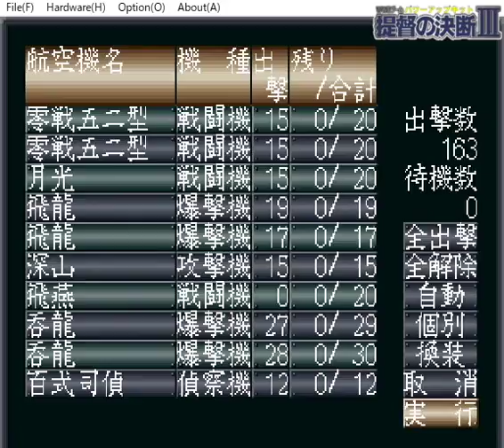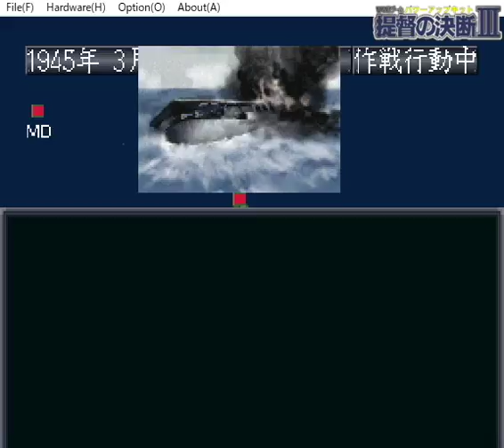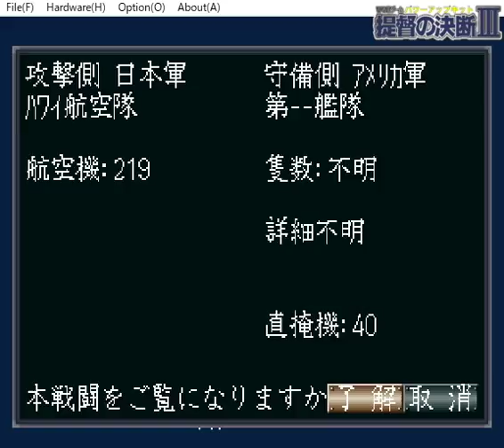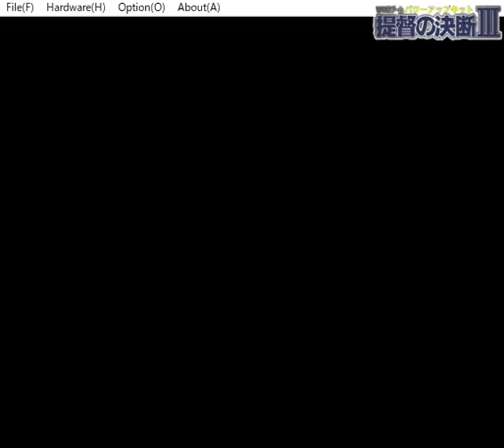▼提督の決断3パワーアップキット 決戦レイテ沖海戦 #14 飢え死にさせない、真・インパール作戦 (やり直しプレイのやり直し)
ミッドウェイ、ハワイの攻略作戦で消耗した艦隊を回復させるため、しばらく海戦はおやすみです。
その間に中国、インド方面の攻略を進めます。
まずはマンダレーを奪還し、ミャンマーを降伏させ、昆明まで航空隊を進出させました。
そこから重慶、成都、西安、そしてインパールに大空襲を行い、敵の守備隊を攻撃、対空防衛網を破壊し尽くします。
その後、陸戦隊を送り込み確実に攻略していきました。
史実の悪名高いインパール作戦とは、違う真っ当な作戦なので、面白みはあまりないですかね？。。。
一方艦隊を再編し、ハワイに戻そうとしているまさにその矢先、虎の子の正規空母信濃がイベントで沈んでしまいました、またルーズベルトもイベントで死亡、、、徐々に佳境に入ってきた感じがします。